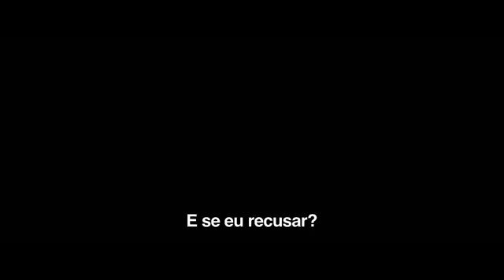Branca de Neve e o Caçador Trailer SONICHD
By MrZinhO